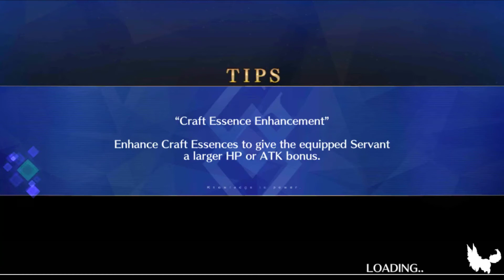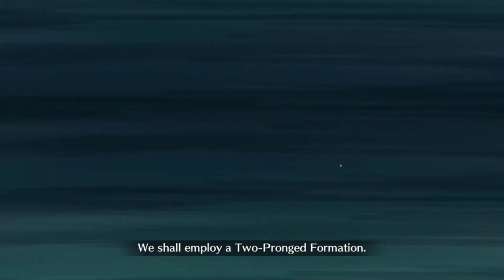Fate/Grand Order Apocrypha Part 5 (DE/Full HD)-Trainingsstunde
Release: 2015
Entwickler: Delightworks / Type-Moon
Publisher: Aniplex